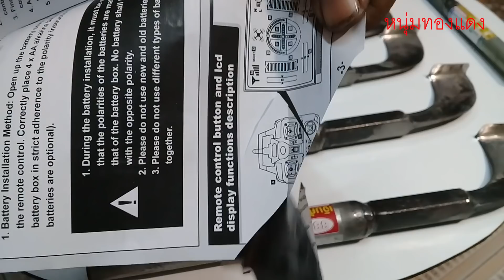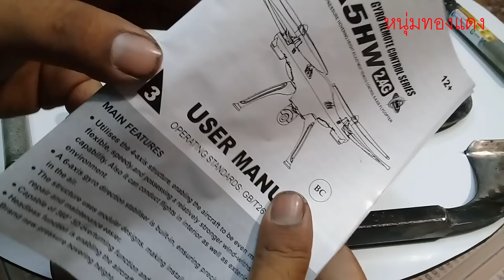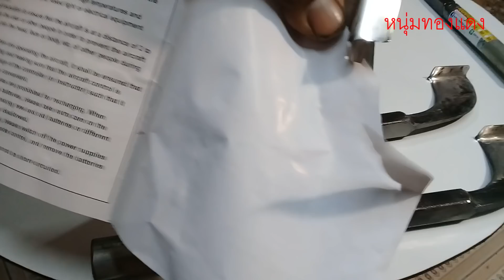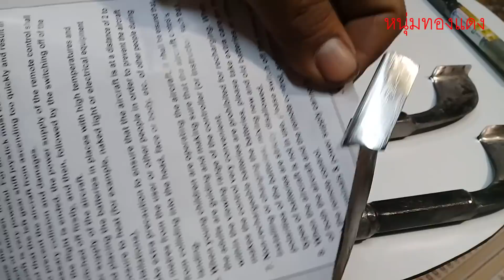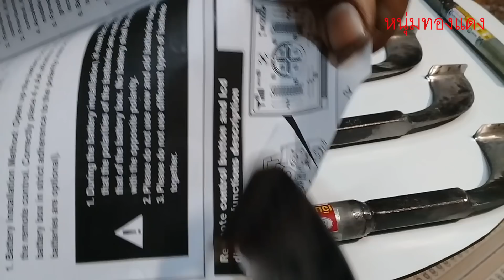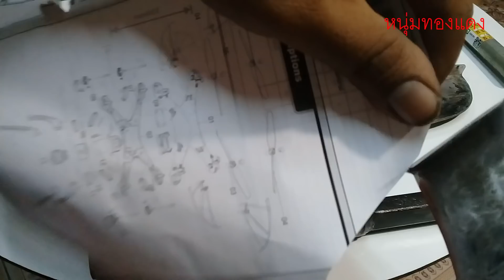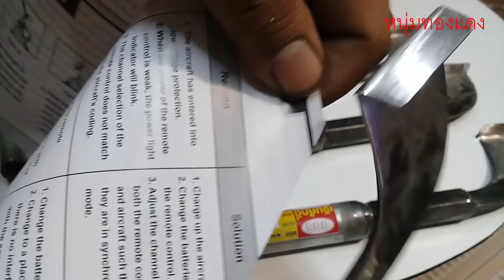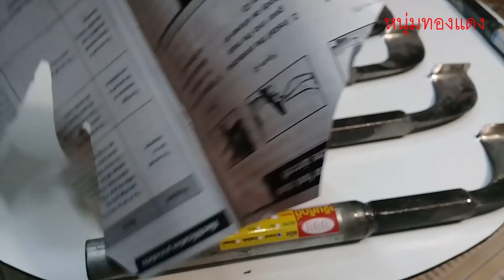มีดกรีดยางพารา ที่คมจริงๆ (หนุ่มทองแดง)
สนใจติดต่อทางเฟสบุ๊ค ภาณุวัฒน์ เพชรชู(หนุ่มทองแดง แหลงไหรให้เทือน)
หรือไอดีไลน์nupatchoo โทร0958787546 กดลิ้งเฟทบุ๊คได้ตามนี้เลยคับ